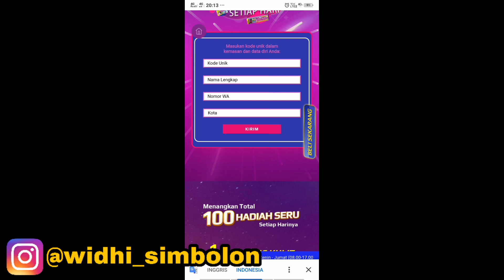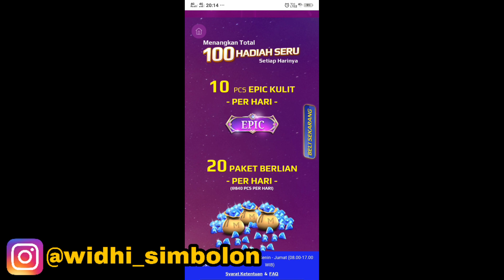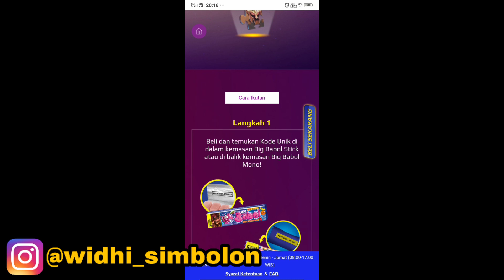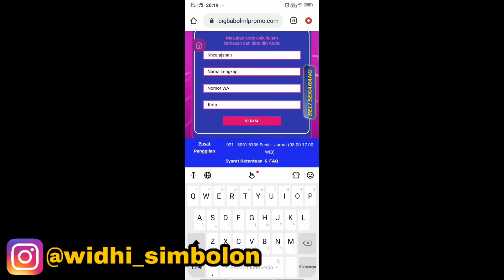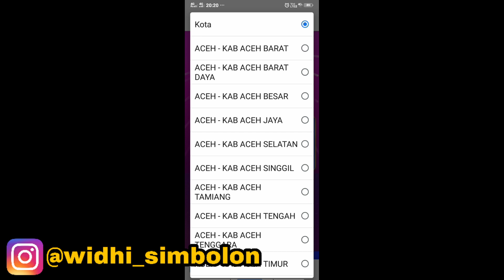EVENT WEBSITE TERSEMBUNYI GRATIS SKIN EPIC LIMITED DAN RATUSAN DIAMOND GRATIS!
Hallo brot 🤟🏼

EVENT WEB TERBARU MOBILE LEGENDS

EVENT HERO NATAN MOBILE LEGENDS

Di Dalam Video Ini :

Saya menjelaskan tentang event yg sudah hadir dari tanggal 01 agustus 2021 sampai 31 oktober 2021. event yg akan hadir ini adalah event collaborasi antara permen boblo dan mobile legends. didalam video ini juga saya menjelaskan tentang cara menyelesaikan misi misi yg ada dan cara mengambil hadiah yg di peroleh. 👆🏼